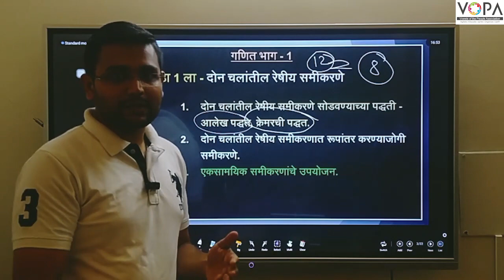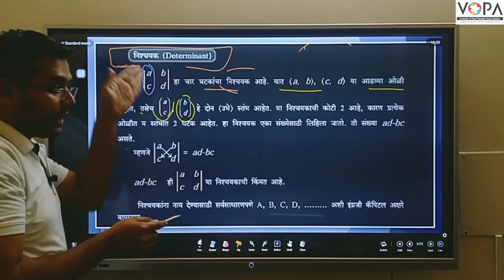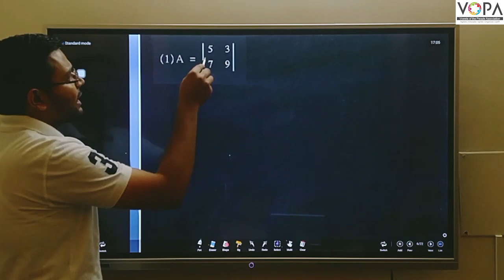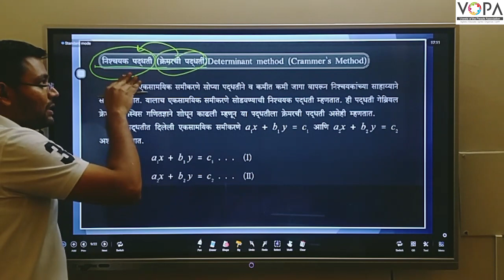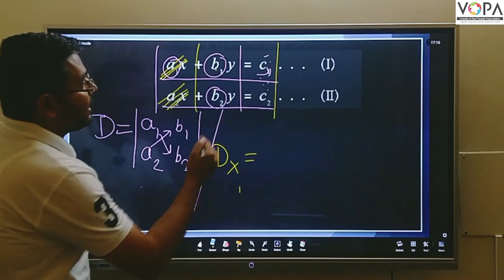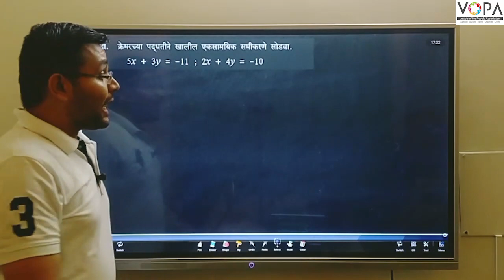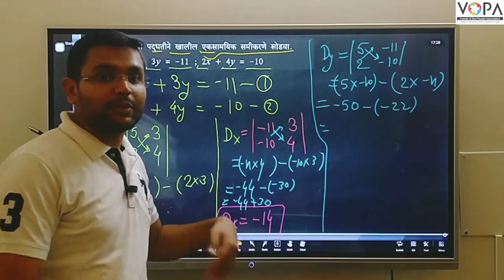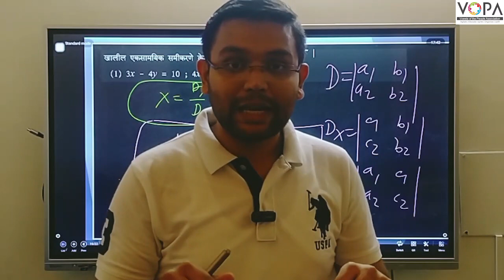10th | Crash Course | Ch 1-दोन चलांतील रेषीय समीकरणे सोडवण्याची क्रेमरची पद्धत | Math 1 | V-School